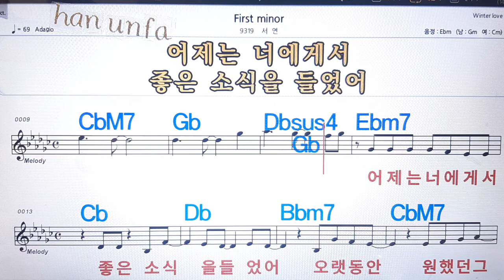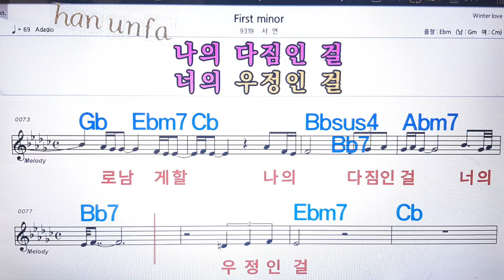First minor/서연💋노래방, 통기타 , 코드 큰악보, 가라오케, 반주💖Karaoke, Sheet Music, Chord, MR